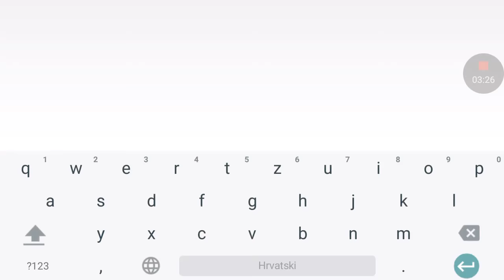FIFA 19 MOBILE HOW TO BEST SNIPING FILTERS IN FIFA MOBILE?!